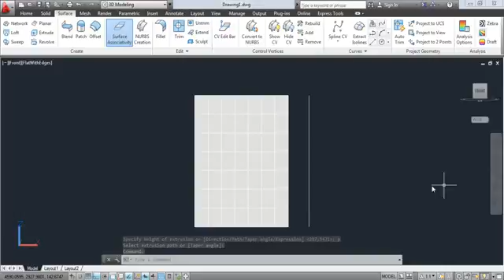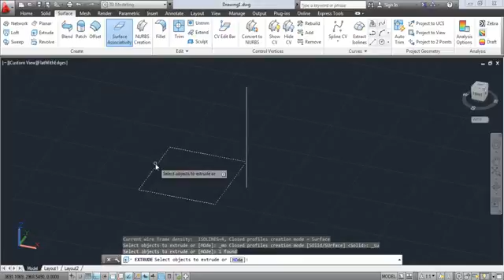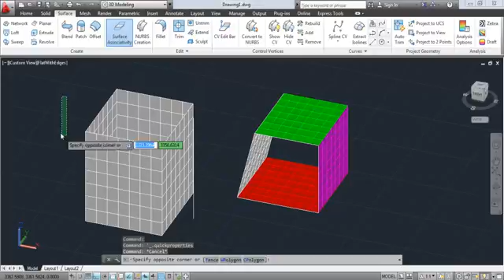A 4 5 Extrude alt opsiyonları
Hiçbir kanal yada sitede dağıtımına yasal izin yoktur. Autocad 3D eğitim setimiz tamamen ücretsiz olarak olarak 10 saat süresince, sıfırdan başlayıp programın Türkçe eğitimini içermektedir. Hiçbir yazılım bilmenize gerek kalmadan bu eğitimi izleyebilirsiniz.